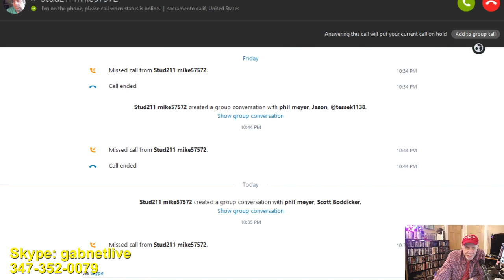Alex Bennett's Ramble 10-24-17 (recorded)